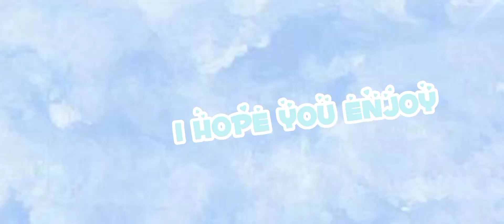roblox tik tok edit